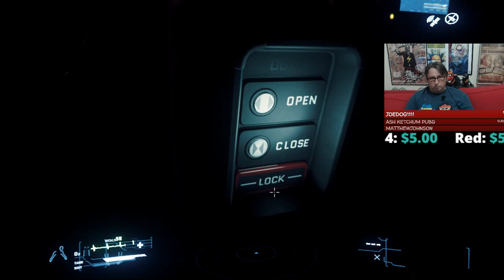Star Citizen ALPHA 3.3 || First Play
Star Citizen is an upcoming massively multiplayer, space trading and combat game developed and published by Cloud Imperium Games for Microsoft Windows. Development of the game began in 2011 led by director Chris Roberts, and is being mostly financed from a large crowdfunding campaign of over $200 million. -Wikipedia

💚Tips: 2$ or more will alert on screen. 5$ has a special alert. New Alerts For $2 and $20 try them out!!!💚

LIVE STREAMS @5pm PST Mon-Sat

Welcome to The Graveyard! We play video games! We’re not great gamers, so we die. A LOT. Fact: Video Games do not result in Actual Death, so we just pick our digital selves up and...die again!

M-F: Between games, we review the latest in the nerd-o-sphere and chat with you, the viewers! Special cameos by The Wonder Pets (Gizmo, Schrodinger, Chewbacca, Michael Burnham, and Tribble Cliff)

S: Streamer of The Week. We know it’s hard to narrow down all those channels. Let us introduce you to our fav content creators! From YouTube to Periscope, Mixer to Twitch, we’ll connect you with some of the hottest streamers and their communities. Q&A, chat, and GAME TIME!

     -Live Streams Mon-Sat @5pm PST:
 Annie Dies A Lot, M&W
 J Dies A Lot, T&Th
 Annie & J Die A Lot, F&S